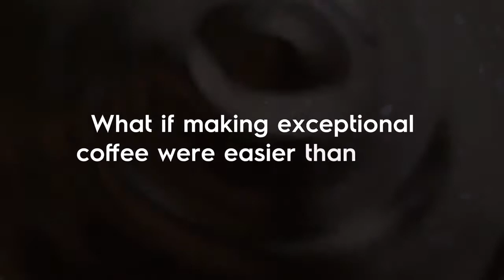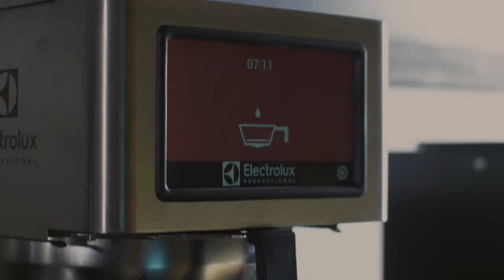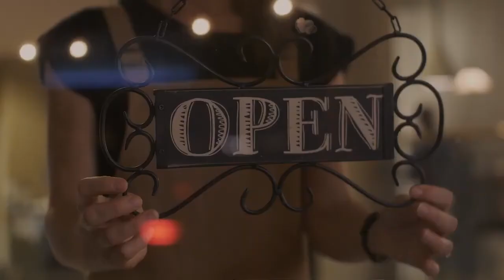PrecisionBrew - Coffee Shuttle Brewers | Electrolux Professional